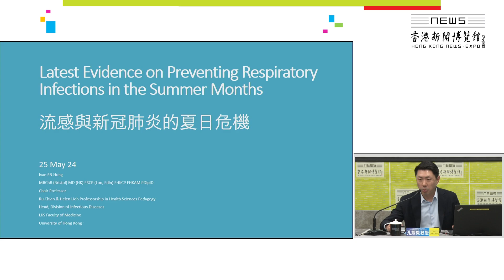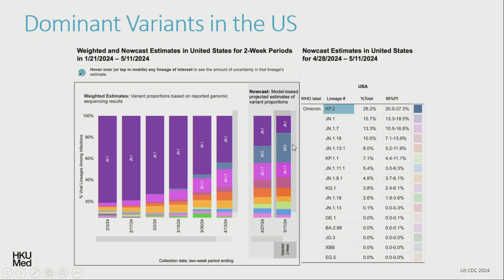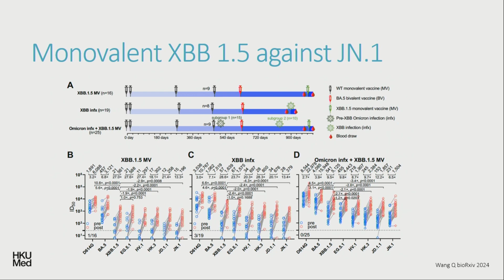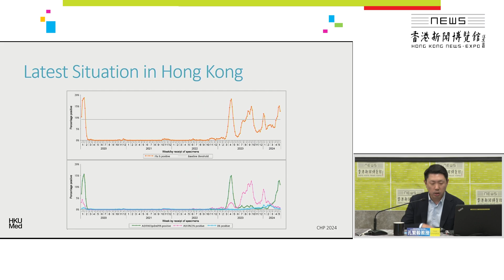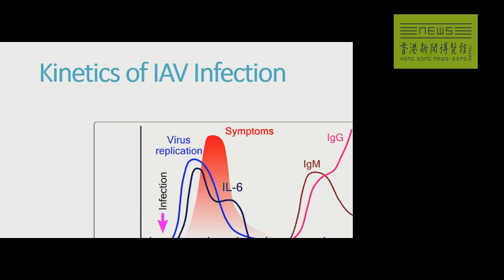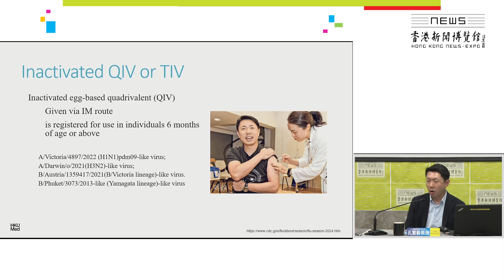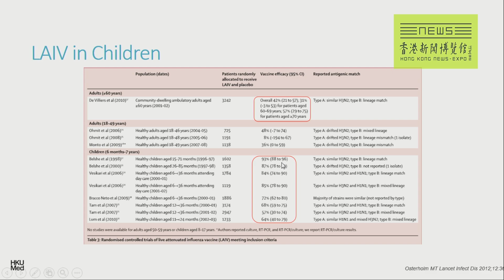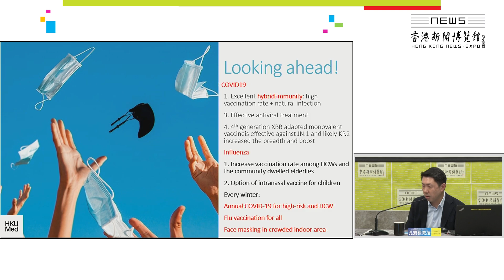香港新聞博覽館：「流感與新冠肺炎的夏日危機！」講座重溫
社區對流感的免疫力偏低，專家指出今年的流感季節很大機會出現「雙高峰」，加上新冠病毒出現新變異株，市民可以如何應對流感與新冠肺炎的危機?

香港新聞博覽館於5月25日 (星期六) 舉辦專題講座，請來孔繁毅教授開講，講座現可於新聞博覽館YouTube頻道重溫。